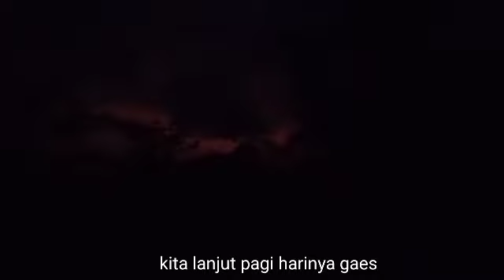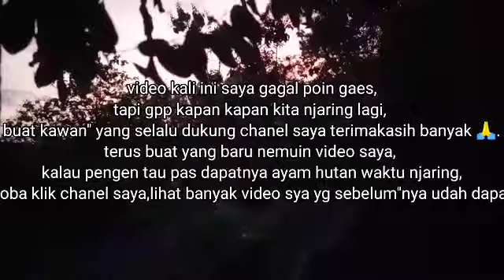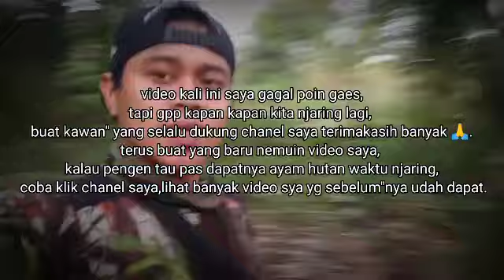njaring ayam hutan